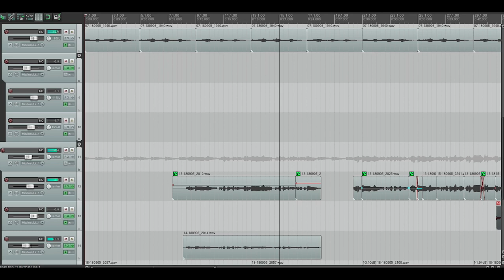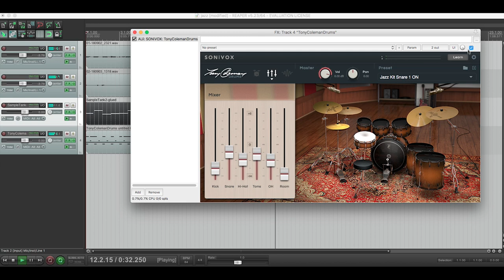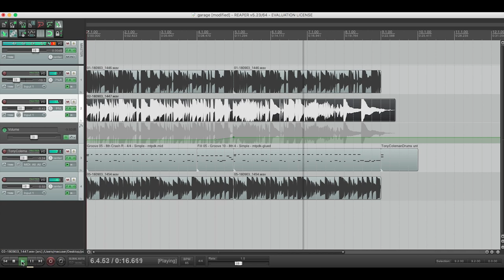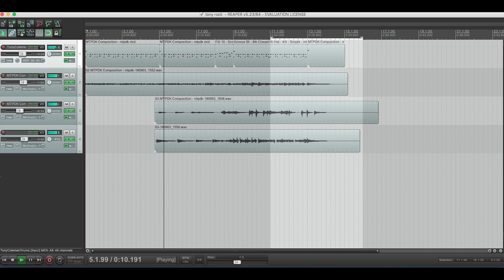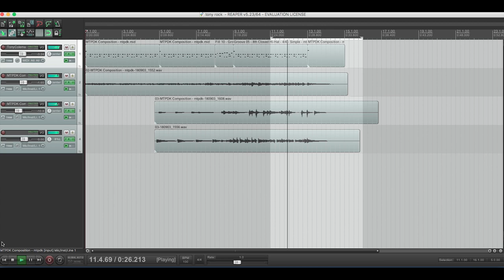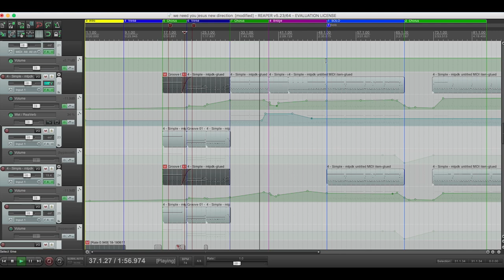Tony coleman Drums demo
Quick sound clips of me using the tony coleman drums vst
All music shown is original